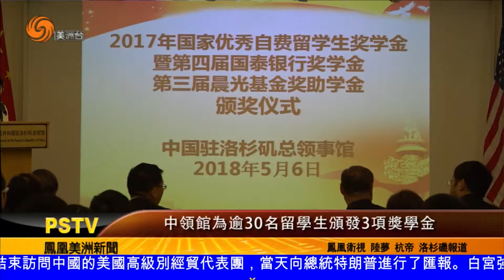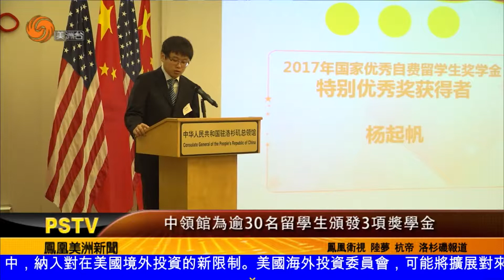0507 中領館為逾30名留學生頒發3項獎學金